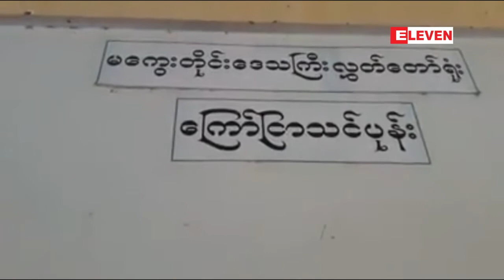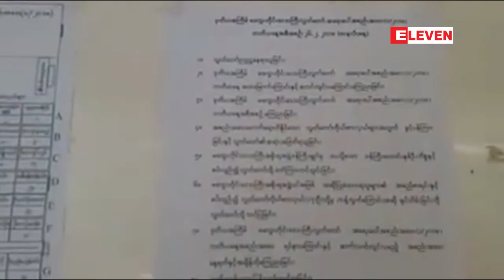မေကြးတိုုင္းအစိုုးရအဖြဲ႕ လစ္လပ္၀န္ႀကီးႏွစ္ဦးေနရာတြင္ အစားထိုး...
မေကြးတိုုင္းအစိုုးရအဖြဲ႕ လစ္လပ္၀န္ႀကီးႏွစ္ဦးေနရာတြင္ အစားထိုးခန္႔အပ္မည့္သူမ်ား အဆိုုျပဳထားမႈကိုု တိုုင္း၀န္ႀကီးခ်ဳပ္က ျပန္လည္ရုုပ္သိမ္း (ရုပ္သံ)

မေကြးတိုုင္းေဒသႀကီးအစိုုးရအဖြဲ႕မွာ လစ္လပ္ေနတဲ့ ၀န္ႀကီးႏွစ္ဦးေနရာမွာ အစားထိုုးခန္႔အပ္သြားမယ့္သူႏွစ္ဦးကို တိုင္းေဒသႀကီးလႊတ္ေတာ္သိုု႔ အဆိုျပဳတင္ျပထားမႈကို မေကြးတိုင္းေဒသႀကီး၀န္ႀကီးခ်ဳပ္က ျပန္လည္ရုပ္သိမ္းခဲ့ပါတယ္။